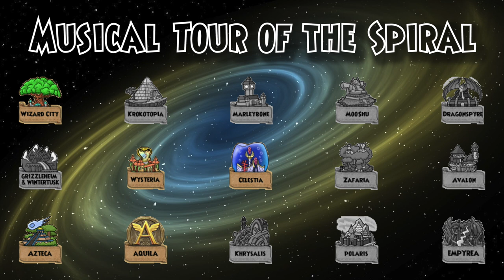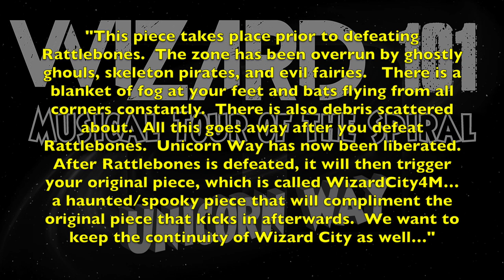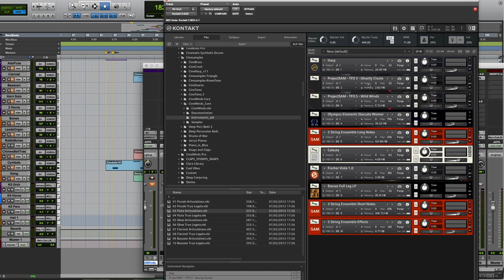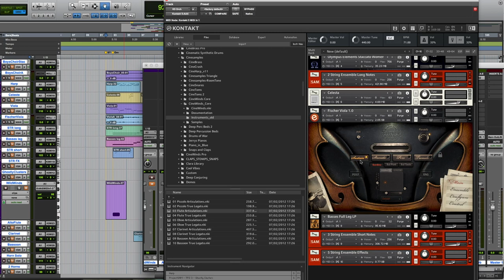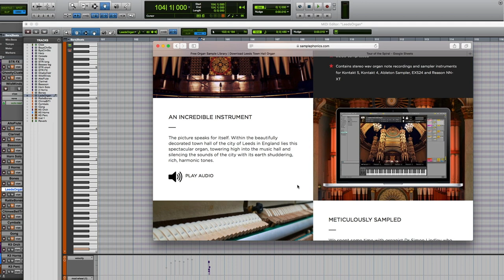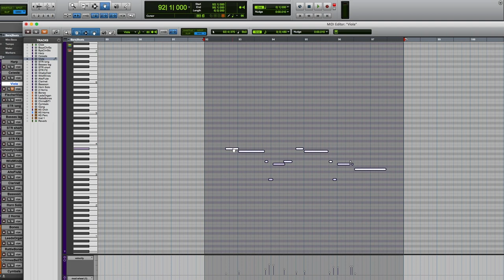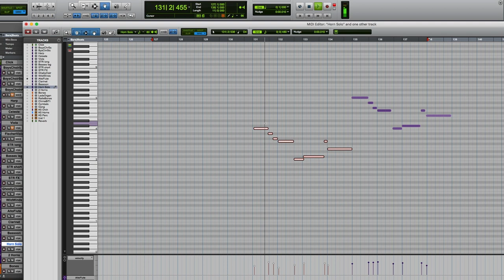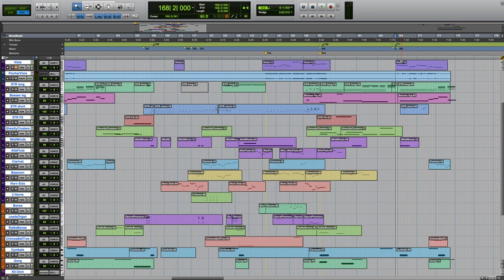Musical Tour of the Spiral 11: Unicorn Way Update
Ripped from the headlines: a very freshly written W101 track...  that's written in the style of your more classic Wizard City themes!

Take a tour of the musical worlds of the Spiral and learn more about the composition of a track from Wizard101 by KingsIsle Entertainment.  This time we'll examine the new (August 2019) Unicorn Way expansion theme, borrow from some old themes, convert major to minor only to convert it back again, find out just how much noise can exist in a sample library, and ride the brakes on the Epic.